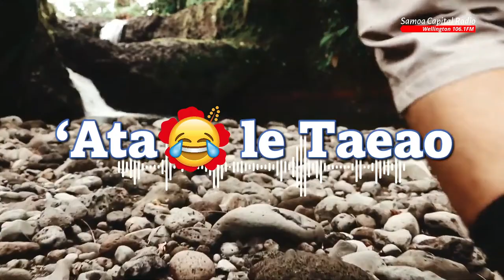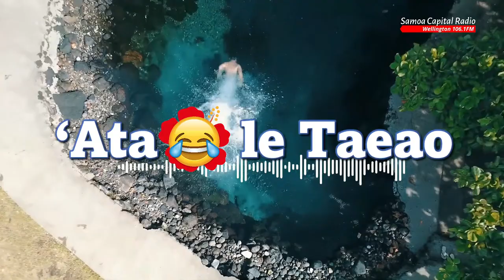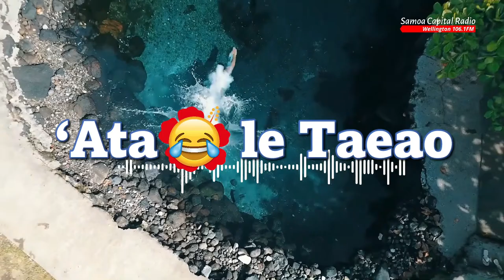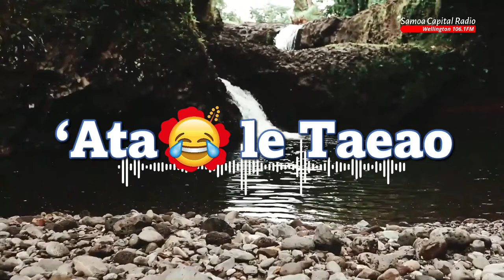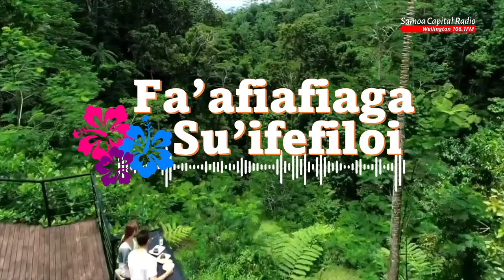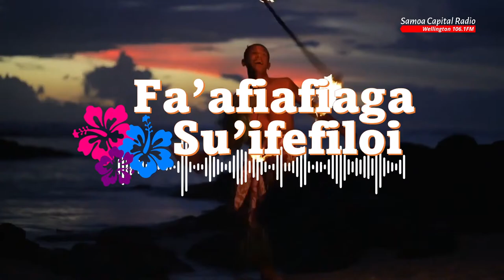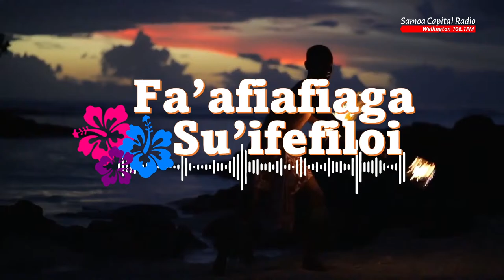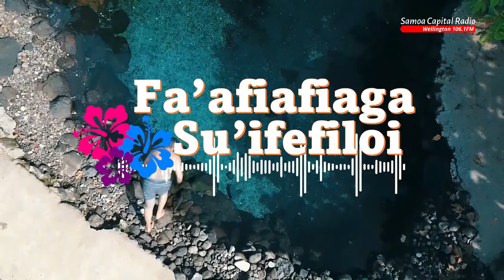Samoa Capital Radio, 18 Jan 2022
Samoa Capital Radio YouTube Livestream